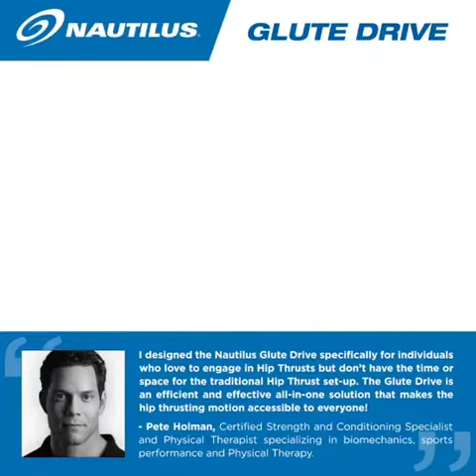Glute Drive Editorial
De Nautilus Glute Drive is geïnspireerd door de toenemende trend van bilspieroefeningen. Vaak worden deze oefeningen in de sportschool op verschillende en vaak gevaarlijke manieren uitgevoerd.
De Glute Drive isoleert veilig en slim de bilspieren en verbetert de heup- en kernstabiliteit. Deze voordelen zijn universeel wenselijk en zijn belangrijk voor een breed scala aan functies. De Glute Drive biedt  alle voordelen van de heupstootoefening en is eenvoudig en veilig. Ook aan vormgeving is gedacht. De machine is ontworpen met het oog op de juiste biomechanica en bevordert een uitgebalanceerde gewichtscurve.
Een comfortabele, gevoerde riem bevestigt de gebruiker aan de rugsteun, die de volledige lengte van de wervelkolom ondersteunt voor extra veiligheid. Gebruikers kunnen maximaal vier platen aan elke zijde laden, wat de machine een maximale belasting van 160 kg geeft.
De Nautilus Glute Drive isoleert de bilspieren, maakt een sterke heupbrugbeweging mogelijk en creëert zo sexy bilspieren en verbeterde heup- en kernstabiliteit. De Glute Drive biedt de volledige voordelen van de hip trustoefening, op een eenvoudige en veilige wijze.
Lengte: 157,5 cm
Breedte: 152,5 cm
Hoogte: 89 cm
Gewicht van het product: 91,6 kg
Optioneel opbergrek voor schijven: 731-8296